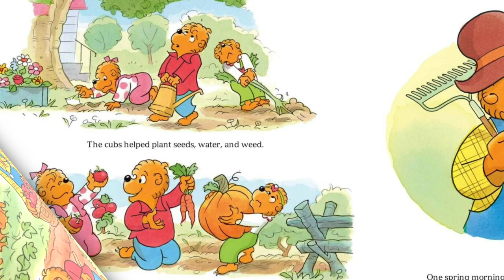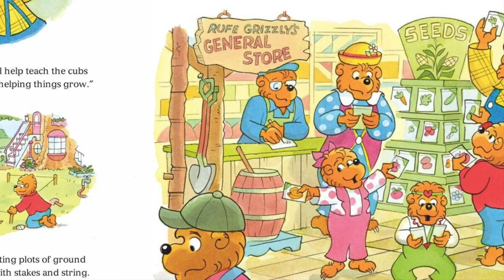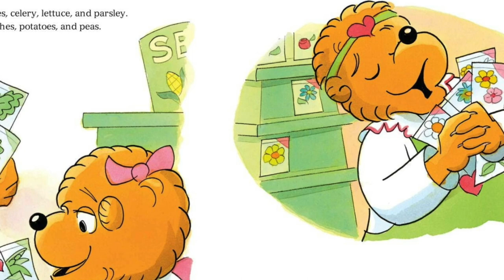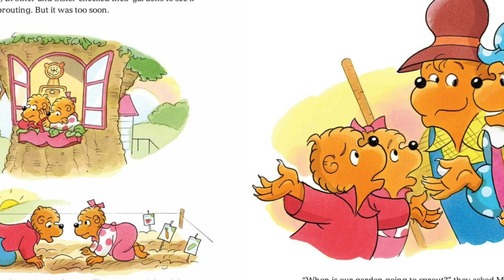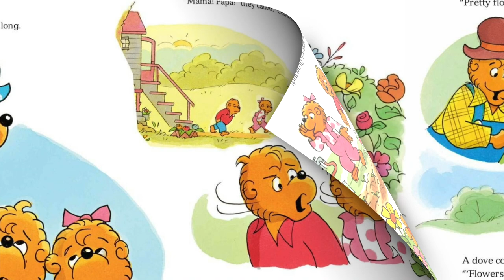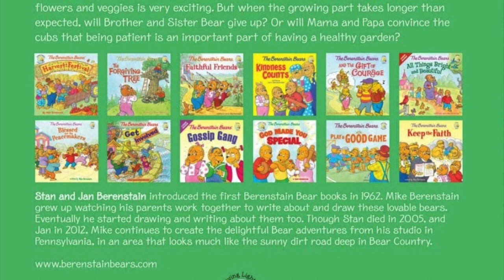Kids Books Read Aloud: The Berenstain Bears Patience Please by Mike Berenstain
When Papa and Mama give the cubs their own plots, the cubs become impatient.  Will Brother and Sister give up on their gardens? Will Honey's flowers bloom? Let's Find out as we read together!

The Berenstain Bears Patience Please
by Mike Berenstain

Welcome to Storytime Magic, where we bring the magic of books come to life through read-alouds for children.  Here you will find a wonderful selection of the best in kids literature for pre-school, kindergarten, first and second grade or older (no one is ever to old to be read to!). These books teach children morals and values that will guide them through life.

These videos can be used at bedtime to supplement your family read-alouds, in the classroom or on the go!  Together we can instil a love of learning and teach children the joy and values that books can bring.